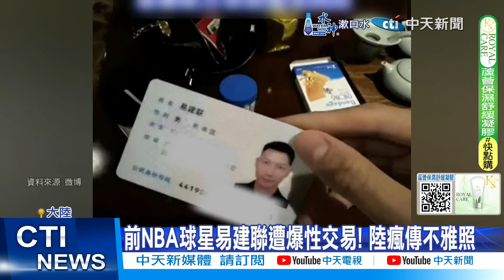【每日必看】前NBA"易建聯"疑性交易！"蛙王"被爆劈腿後首現身 20241018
前NBA球星易建聯，近期捲入與"跨性別者"的性交易醜聞，被拍下疑似裸照及身分證，雖然目前易建聯本人尚未回應，但已遭13個代言品牌切割；而大陸"蛙王"覃海洋遭未婚妻爆料劈腿後，18日現身上海游泳比賽，不甩爆料陰霾，依舊拿下冠軍。

責任編輯:吐司編